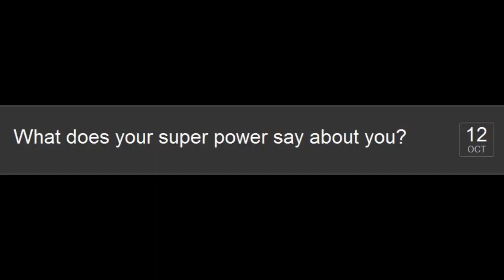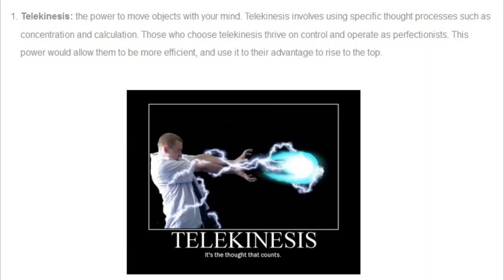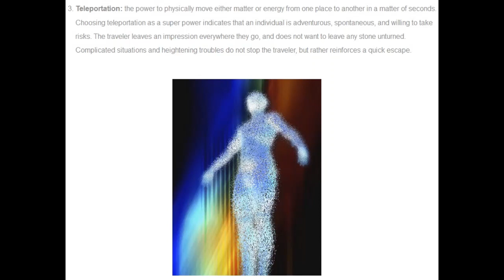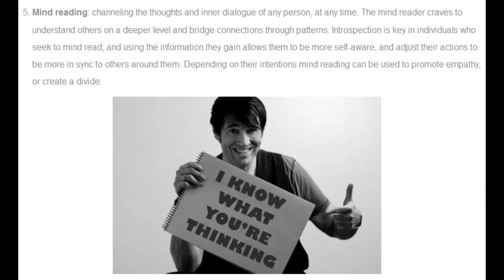What Does Your Superpower Say About You?